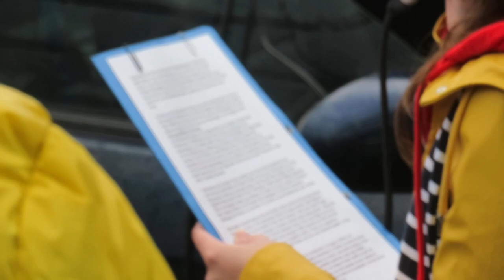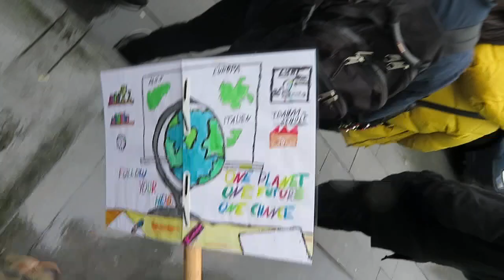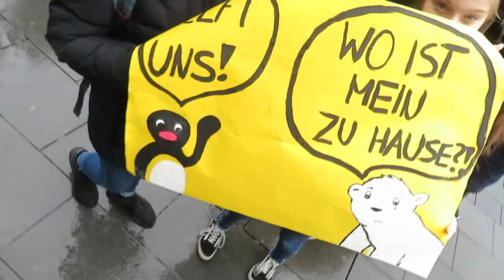Fridays for Future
Fridays for Future Bottrop, mit dem was auf den Plakaten gefordert wird, nur ein Gott weiß wirklich was hier passiert.